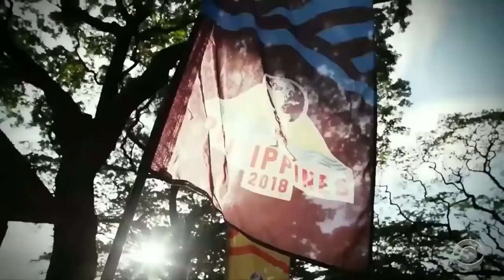WSM 4th Decade 2018, Hafthor Bjornsson "Icelandic Giant" Wins 1st Title - Fights With Brian Shaw _1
Hafthor Bjornsson, aka The Mountain, "Icelandic Giant" forcefully fighting in this year to claim his 1st WSM title, and he claimed it.  Using the advantage of his height (6 ft 9 in) to surpass all competitors by big difference.

Asides from this title that he won, he holds 5 titles of Europe Strongest Man, which makes him the second strongman to hold that amount titles.  The first one on the list is Mariusz Pudzianowski, in which he holds 6 European Strongest Man titles.

Even though, Hafthor Bjornsson had won the Arnold Strongman Classic title for a third straight year with a dominating performance. Making him the third strongman competitor overall in winning the title, after Brian Shaw and Zydrunas Savickas. Brian Shaw has won also 3 titles, but little bit earlier than Hafthor, and Zydrunas Savickas holds a record of 8 titles.